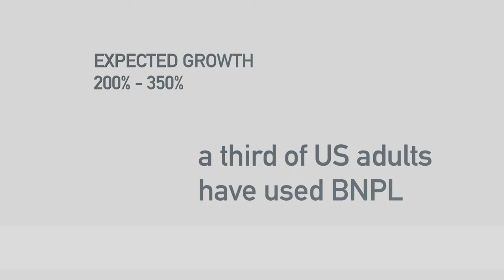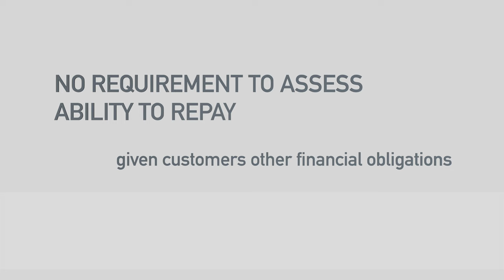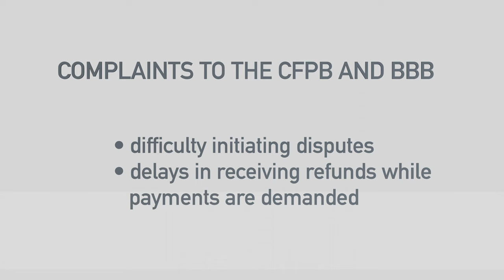Buy Now Pay Later: No Free Pass from Consumer Protections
Buy Now Pay Later is the second episode of our “In Focus” video series, designed to explore complex financial issues and put them into accessible terms. In the series, CRL financial experts will help people recognize and prevent financial exploitation, to ensure financial fairness for all Americans.

The exploding market of Buy Now Pay Later (BNPL) credit demands the same level of oversight that we give to credit cards. While some consumers may find the product convenient, regulation is necessary to protect consumers from hidden harms and costs and promote true financial inclusion.

Featuring Nadine Chabrier, senior policy and litigation counsel at the Center for Responsible Lending.